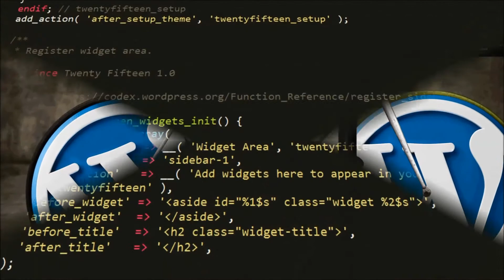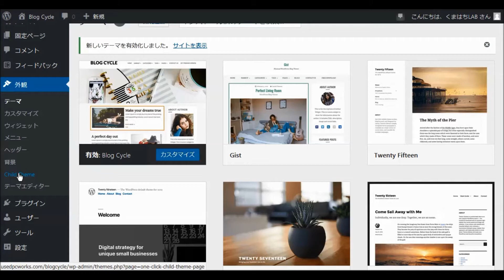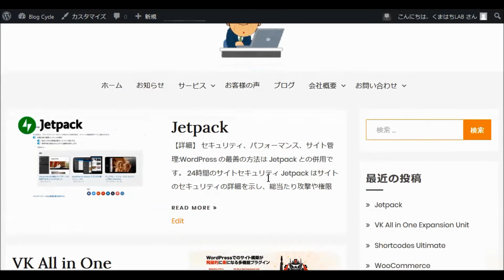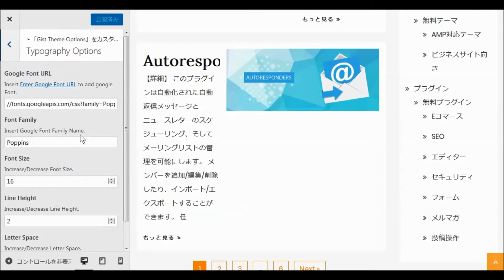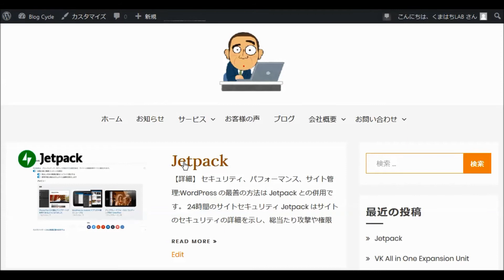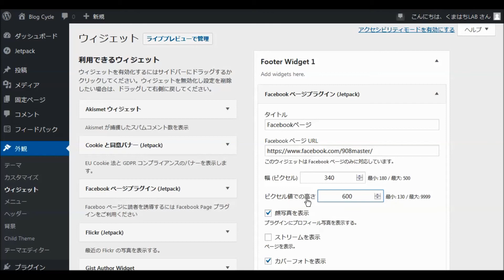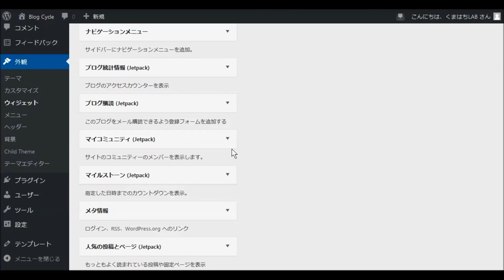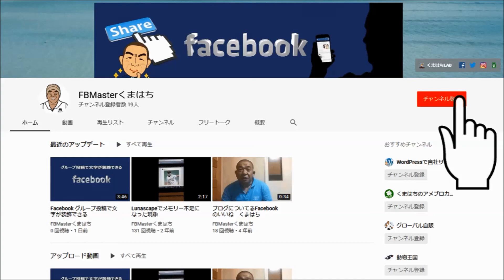WordPressワードプレス無料テーマ Blog Cycle インストールと設定・使い方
Blog CycleはGistの子テーマです。
このテーマは、ブログ、ニュース、雑誌向けの最高の無料WordPressテーマです。
それは、タイポグラフィ、フォント、色のオプションを備えた、シンプルで使いやすく、モダンでクリエイティブな、ユーザーフレンドリーなWordPressテーマです。
さらに、Blog Cycleはレスポンシブで、ブラウザに対応しており、子テーマに対応しています。
Gistには、ソーシャルと作成者、スティッキーサイドバーオプション、フッターウィジェット、サイドバーオプション、メタオプション、著作権オプション、ソーシャルオプションなどのカスタムウィジェットが追加されています。